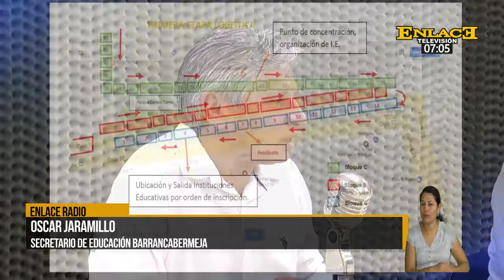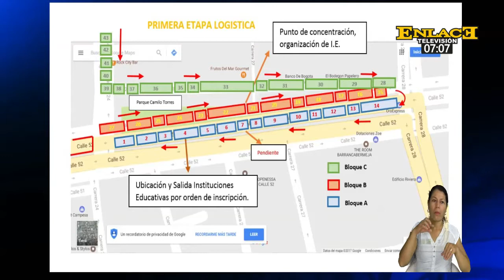Conozca los detalles y la novedades del desfile de aniversario 95 Años